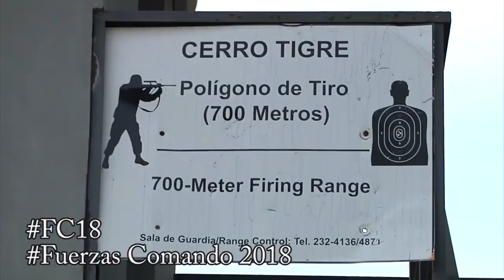FUERZAS COMANDO 2018 -Evento de Francotiradores y Asalto-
FUERZAS COMANDO 2018
PANAMA

Resumen del dia 4to

Evento de Francotiradores y Asatlo